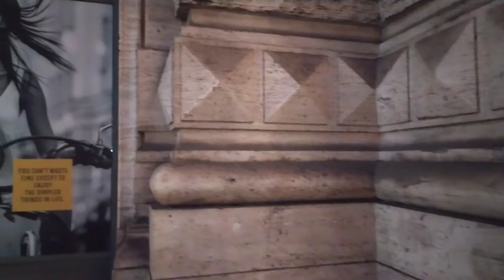Girl Walking Tour in Rome | Summer Night in fashion district 2022 | + tourist guide in captions pt.1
Ciao a tutti, questa notte vi porto con me nella fantastica fashion street di Roma: Via del Corso!
Ricordatevi di attivare i sottotitoli nella vostra lingua preferita per godere del video nel migliore dei modi.

Grazie!

GUARDA ANCHE:
- Girl Walking Tour in Rome | Summer Night in fashion district 2022 | + tourist guide

- Blonde girl Walking Tour in Rome |  Sunday summer 2022  | Pincio | + tourist guidE

TESTO SOTTOTITOLI:

- Questo è "Palazzo Bonaparte", un palazzo di Roma che si affaccia su piazza Venezia.
L' edificio fu costruito tra il 1657 e il 1677 su progetto dell'architetto Giovanni Antonio De Rossi.

- Palazzo Mancini-Salviati è un palazzo seicentesco di Roma, costruito da Antonio Mancini.

- Palazzo Doria-Pamphili è un edificio storico di Roma, residenza della famiglia nobiliare omonima. Ospita la prestigiosa galleria, con una notevole raccolta di dipinti e oggetti d'arte visitabile dal pubblico.

- La chiesa di San Marcello al Corso è stata edificata non più tardi del 416.
Il 22 maggio 1519 un incendio distrusse la chiesa. Dall'incendio si salvò un antico crocifisso in legno del XIV secolo.  Il fatto apparve miracoloso.  Tre anni dopo, nel 1522, la città fu colpita dalla peste. Il crocifisso fu tratto fuori dal convento che lo ospitava e portato in processione per la città per ben 16 giorni, al termine dei quali la peste si fermò. La processione del Crocifisso continuò così ad essere ripetuta per secoli, fino ai giorni nostri.

- Yamamay

- Il Palazzo Cipolla risale alla seconda metà dell’Ottocento. Al suo interno sono state realizzate tantissime mostre,  in collaborazione con i più prestigiosi musei internazionali

- Piazza Colonna deve il suo nome alla Colonna di Marco Aurelio che qui sorge sin dall'antichità, e che dà il nome anche all'omonimo Rione Colonna, di cui la piazza fa parte.

-Qui potete osservare Palazzo Chigi, sede del Governo della Repubblica Italiana e residenza del presidente del Consiglio dei ministri.

- La galleria Alberto Sordi è una delle sedi della Presidenza del Consiglio dei ministri.  Ha al suo interno una galleria commerciale con oltre 20 negozi.

- Zara Store

- Piazza del Parlamento prende il nome dalla facciata posteriore di palazzo Montecitorio, sede della Camera dei Deputati e del Parlamento.

- Intimissimi

- The Disney Store

- Grazie mille per aver guardato la prima parte del video!
Se ti è piaciuto,guarda anche la seconda parte!

- Tezenis

al prossimo Walking Tour!